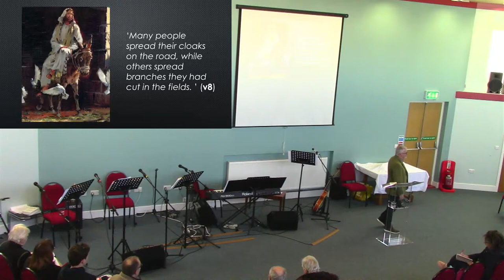Sunday 10 April 2022